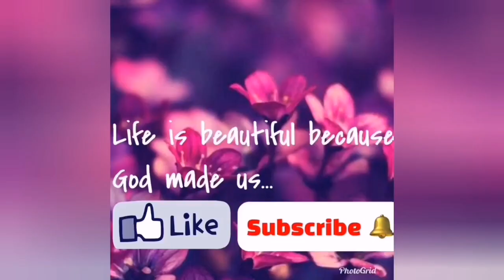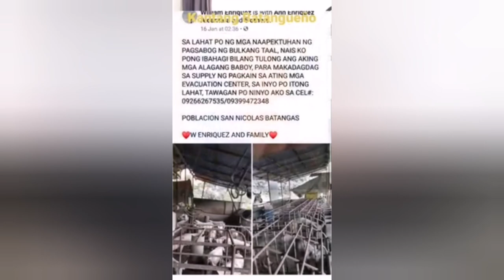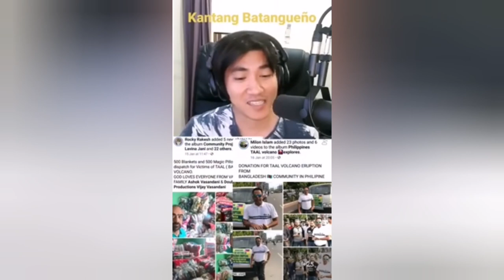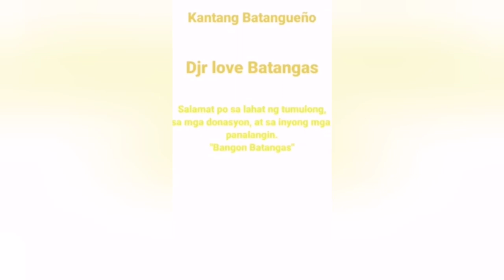Batangueño Parody Taal Volcano victims 2020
Batangueno Parody
Taal Volcano eruption 2020 mga bakwit nagkatuwaan sa kabila ng lungkot at takot...